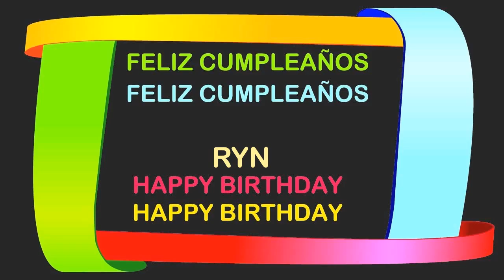Ryn Birthday Postcards & Postales - Happy Birthday